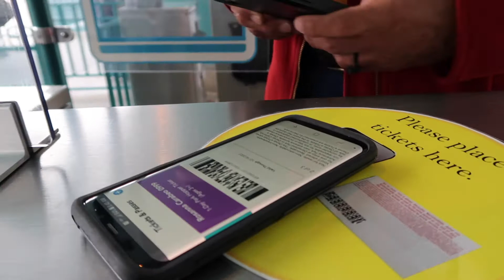DISNEYLAND 2021: California Adventure // Kid's Perspective - What 25% Looks Like